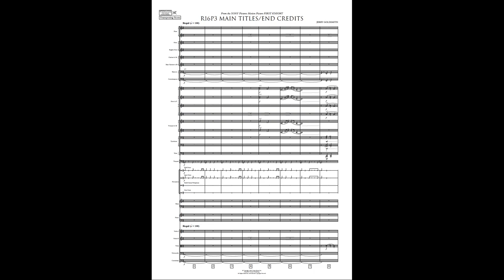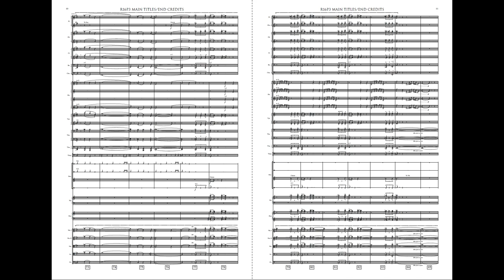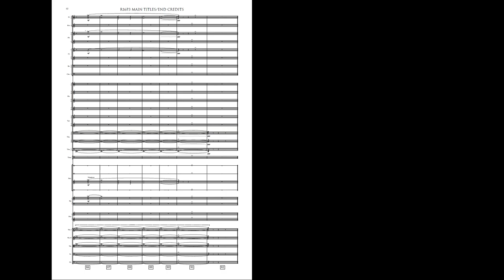MAIN TITLES/END CREDITS from First Knight Jerry Goldsmith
Sounds: Original Soundtrack available from La-La Land Records